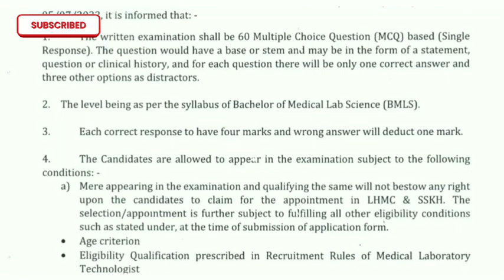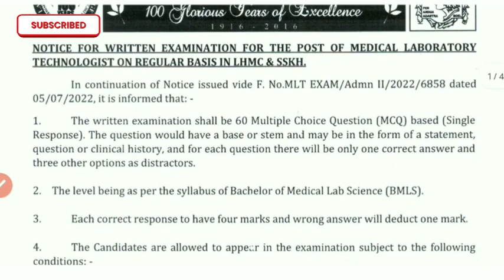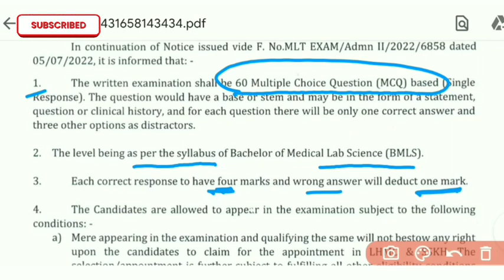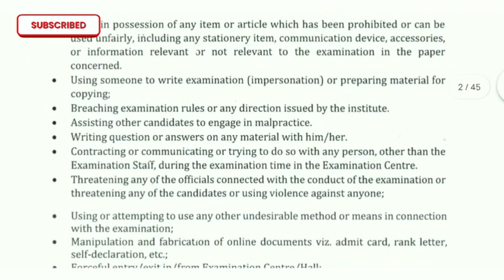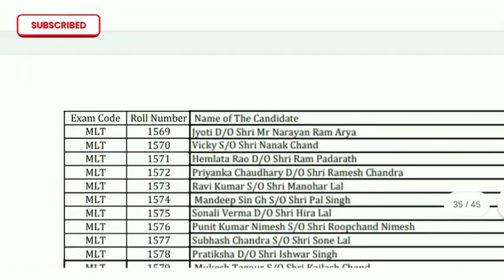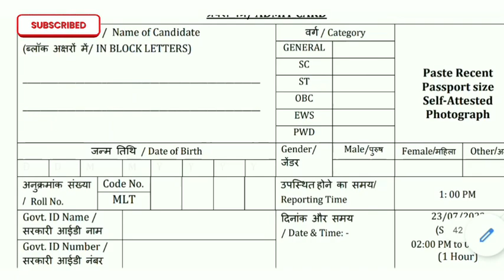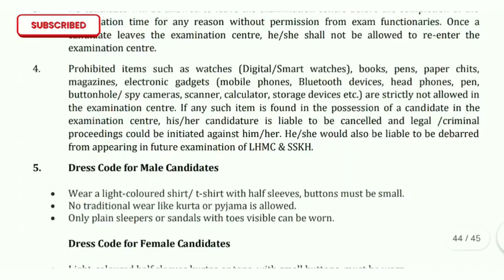Govt. Medical College Notice |Exam Date final | Lady hardinge Medical College || Admit Card download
For General Math & Reasoning💥